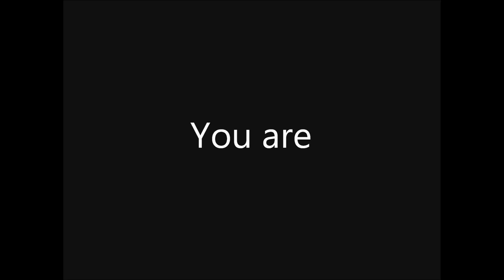Watts,Campbell,Tolle - You Are Consciousness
Alan Watts, Thomas Campbell, Eckhart Tolle